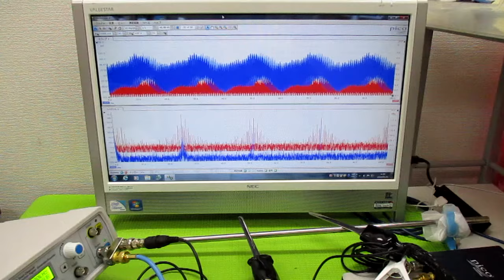オリジナル超音波（超音波テスター・超音波発振制御プローブ） ultrasonic-labo